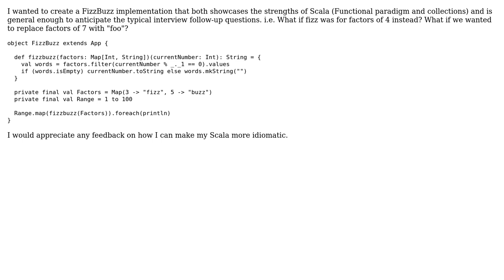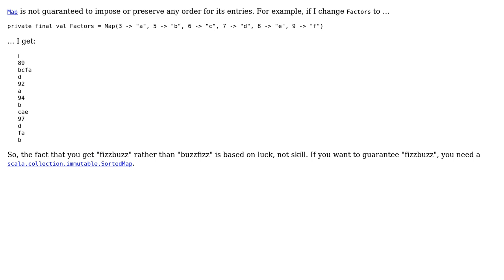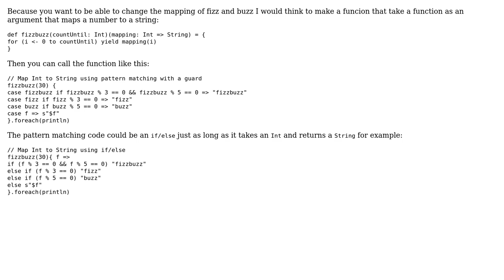Code Review: General FizzBuzz in Scala (2 Solutions!!)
Code Review: General FizzBuzz in Scala

With thanks & praise to God, and with thanks to the many people who have made this project possible! | Content (except music & images) licensed under CC BY-SA | Music | Images & others | With thanks to user Taylor user Soapy user 200_success and the Stack Exchange Network Trademarks are property of their respective owners. You are responsible for your own actions.